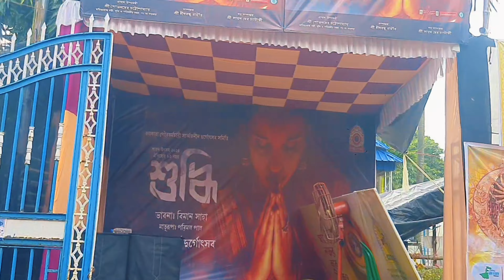Hazra Park Durga puja 2024 || দূর্গা পুজো পরিক্রমা ২০২৪ থিম - শুদ্ধি || Kolkata Durga puja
স্থান - হাজরা পার্ক দুর্গোৎসব ২০২৪
থিম - শুদ্ধি